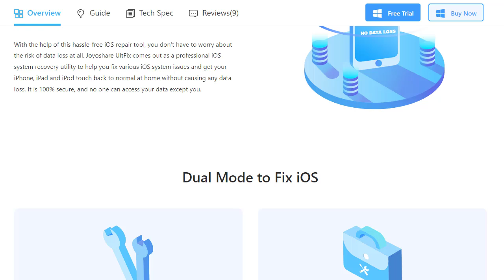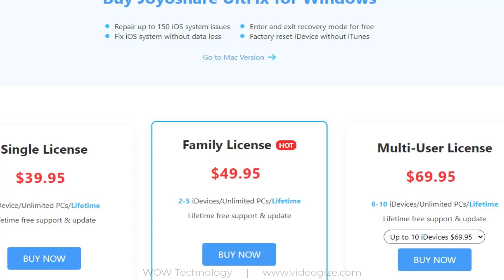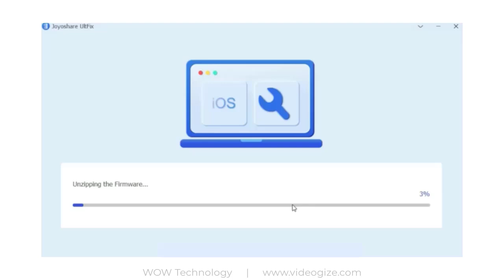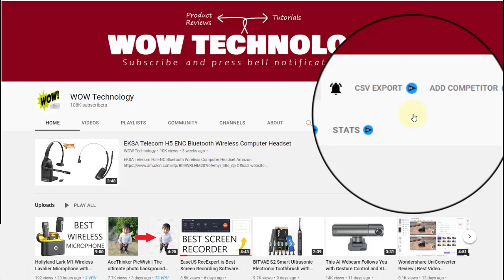Fix iPhone Stuck on Apple Logo without Data Loss | Joyoshare UltFix iOS System Recovery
Joyoshare UltFix iOS System Recovery to fix iPhone/iPad/iTunes errors with No data loss.